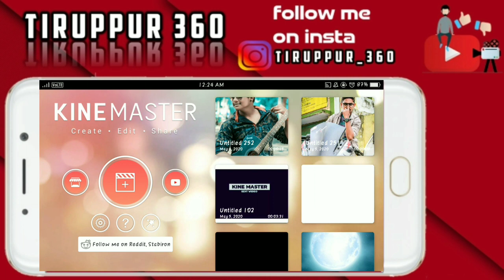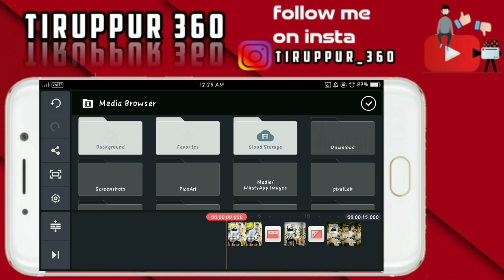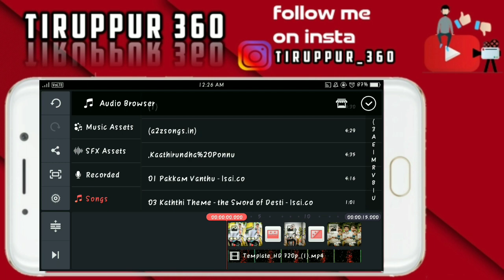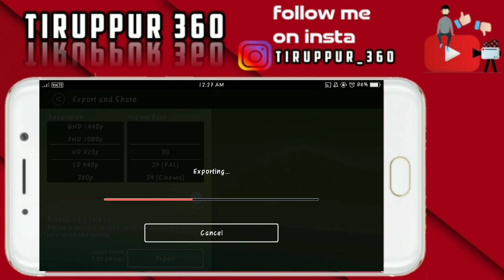Single template edit video in tamil /tiruppur 360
Hello Friends, welcome back to another exciting tutorial, in this tutorial I show you How to Make Trending whatapp Status video- in Kinemaster, like after effects, watch carefully and hope you learn something new today.

ABOUT THIS CHANNEL : THis channel is edit tutorial channel in tamil This channel is about mokka edit in kinemaster and reviwe of tiruppur this channel is providing information to u. It will increase the knowledge and idea

ABOUT THIS VIDEO: this video is mokka content of edit video in kine master in tamil tutorial|2020 The content is one to other is different edit content in this video of mokka content It have the lot of new content creation on the video in mokka content in tamil |2020 It will make the different type of edit in kine master in tamil tutorial "|2020 U r watch and enjoy the video and getting the idea from my mokka edit video friends we are providing better video edit idea to giving to us of mokka edit video hey friend today video editing in kinemaster new best effects use in status and without typing lyric song stylisttext,so i hope u friend like in this video share in this video comment in this video and don't forget to subscribe my youtube channel tiruppur 360

😆😆 keep support us frined. 😆😆

NOTE: All Content used is copyright to TIRUPPUR 360. Use or commercial Display or Editing of the content without Proper Authorization is not Allowed.

Hastags :
Tiruppur 360 'creation tamil
Tiruppur 360 creation
 kinemaster tamil
 kine master in tamil
 basic editing in tamil
 tutorial basic in tamil
 tutorial editing in tamil
 tutorial full moblie editing in tamil
 kinemaster lyrics in tamil
 video editing in tamil
 make a lyrics video in tamil

  🛡 TUTORIALS⚡
  🛡 SUPPORT🤝
  🛡 DAILY UPLOADE 💫